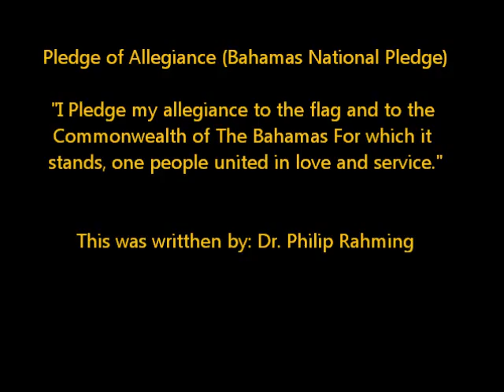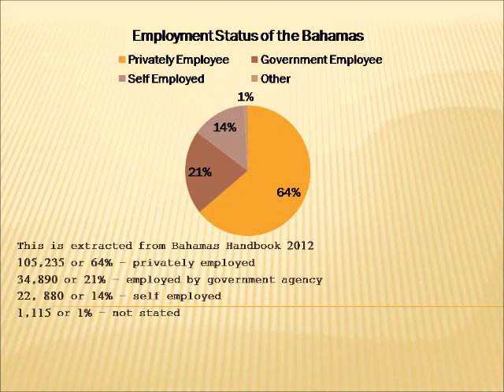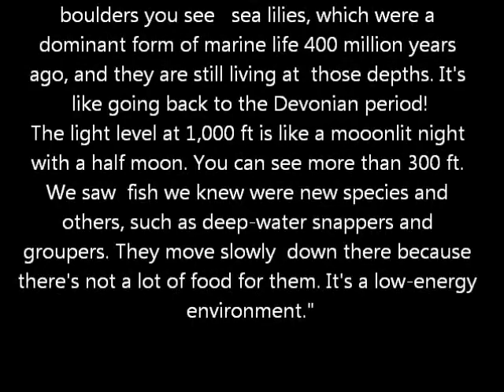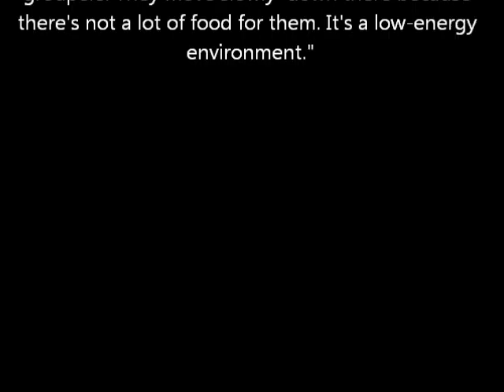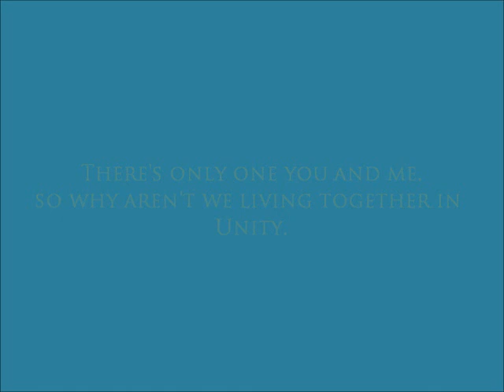Priscilla Rollins- Independence Morning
Priscilla is known by her song Letter From Miami(which nearly sold One Million copies), She Performed in places like Canada, America, Aruba, Puerto Rico. She is also known for a her song 'Jesus Is Lord Of the Bahamas' which Sir Lyden Pindling also agreed with and if I I am corrected help with...Listen to her Interview (The Third One Is Her)

...Some of the photo was from oldbahamas.com on Facebook...Some of the information is from the Dupunch Bahamas Handbook...Bahamas Is Celebrating it's 39th Independence( July 10th, 2012)...If I remembered correctly I think Lady Pindling did mentioned that they tried to used a fan or was going to use a fan to blow the flag so it could get unwrapped from the pole...I will try to animate a video for KB-She Fat later down though.